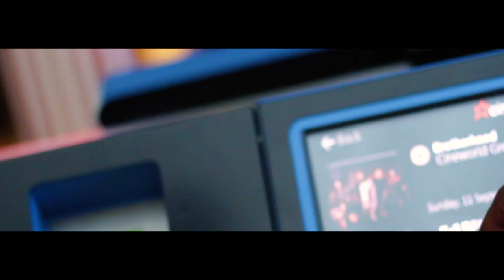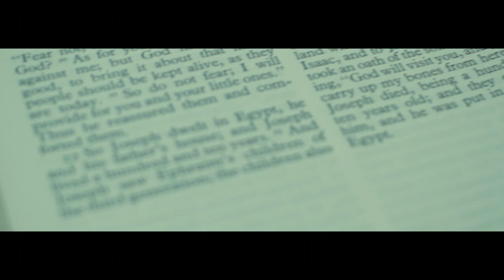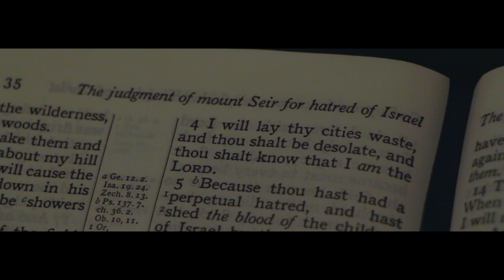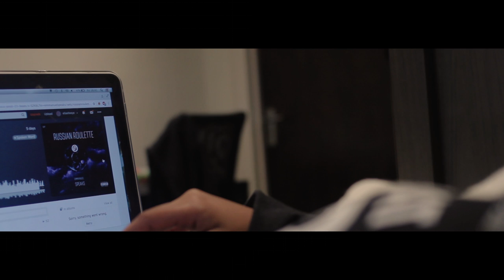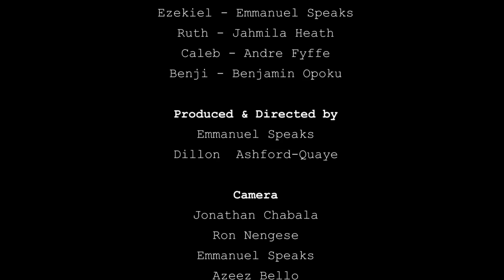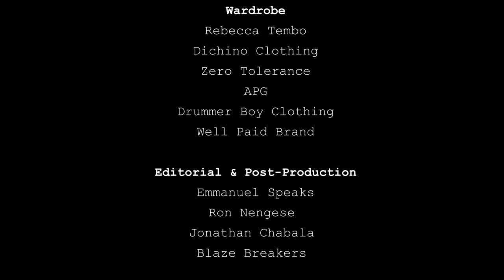Russian Roulette | The Movie (Full-length Film)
Spoken word like you've never seen it before!

A short film adaptation of the storyline presented by the debut EP by Emmanuel Speaks, 'Russian Roulette'. Serving as a music video compilation - let us take you on a journey of LUST, LOVE, FAITH, GENDER and POWER

3 months of planning and pre-production
3 months of execution
3 months of post-production

10 months of hard work and dedication

Thank you for your patience and all the support.
Please make sure you help us share this anywhere and everywhere you can